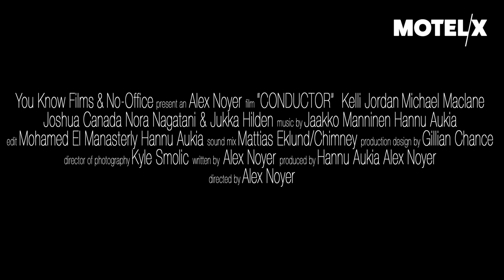Conductor (2018) | Trailer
Conductor (USA, 2018) by Alex Noyer